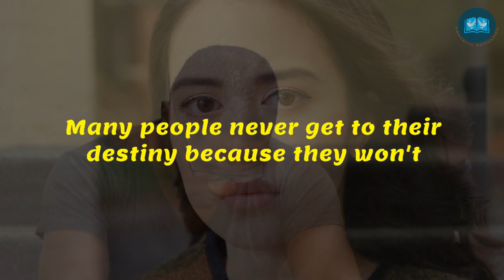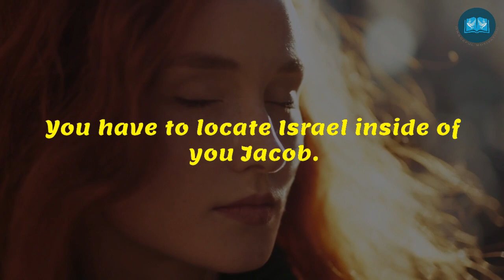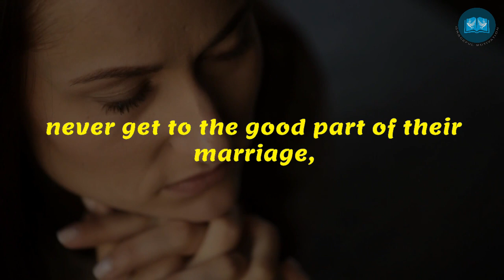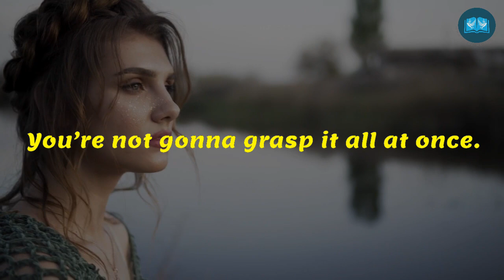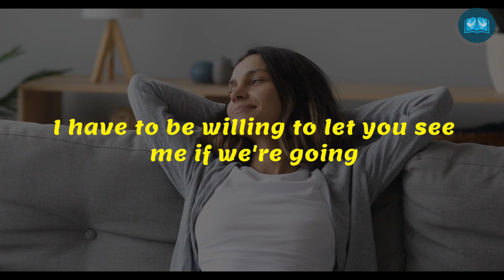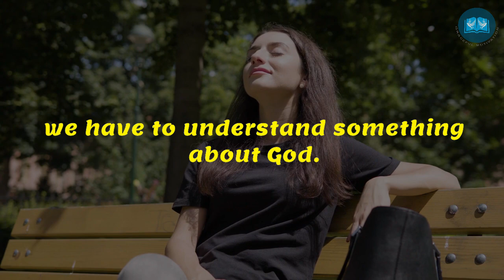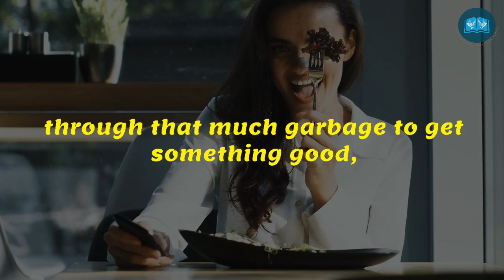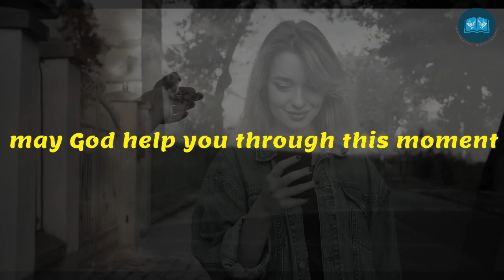SOMETIMES GOD BREAKS YOUR HEART TO SAVE YOU - POWERFUL MOTIVATION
►Writer: Samuel

1)This video has no negative impact on the original works (It would actually be positive for them)
2)This video is also used for teaching purposes.
3)It is transformative in nature.
4)I ONLY used bits and pieces of videos to get the point across where necessary.